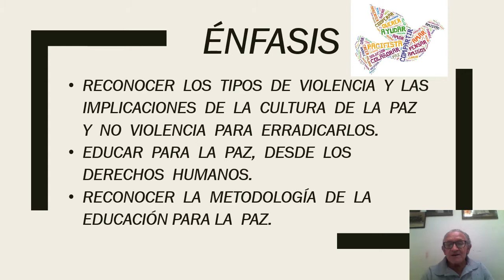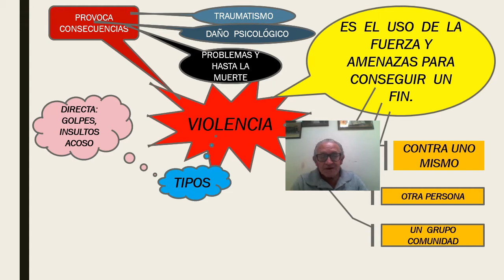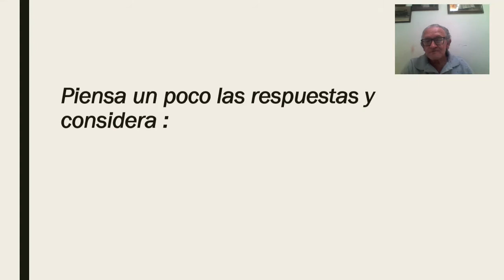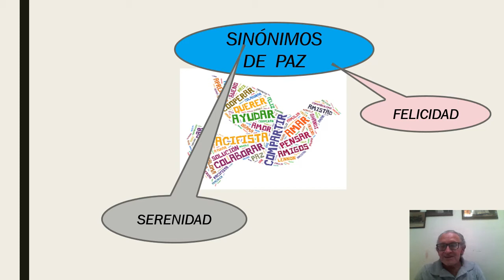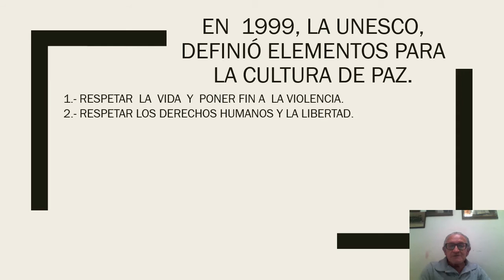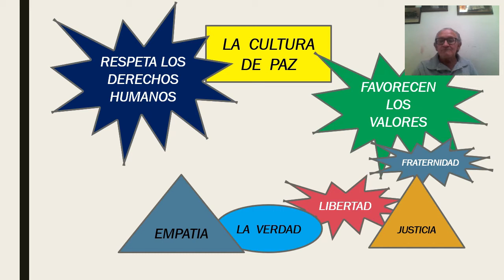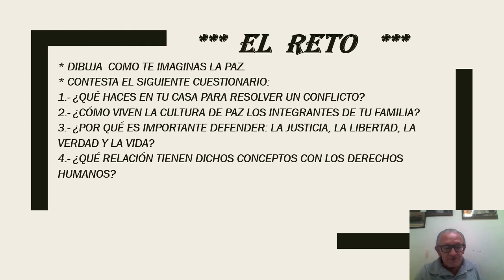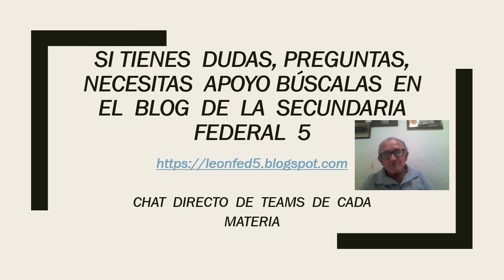Semana26_FOCE_2grado